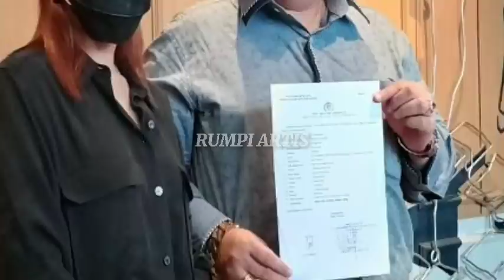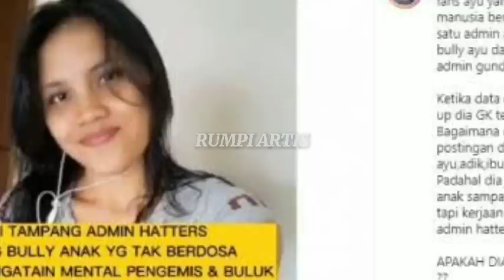RESMI: 20 AGUSTUS 2021 AYU TING TING POLISIKAN KD INI, KATA ORANG TUA KARTIKA DAMAYANTI KE POLISI?